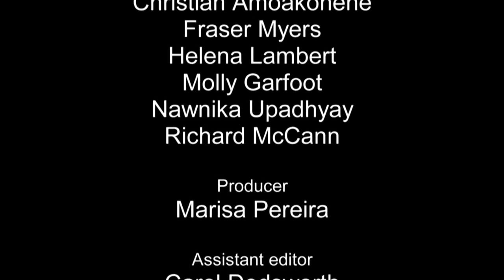‘The past, we want no part of it’: the legacy of Futurism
Futurists welcomed modernity as an explosion of human creativity and an expansion of life without precedent in history.  But the Futurists’ belief in nationalism and the violent overthrow of the old order lent itself all too readily to the growing Fascist movement.  Fascism became the hard-core of the cultural revolt and succeeded in translating it into a political force.  Did Fascism discredit their legacy - or is there something worth reviving in our time, when the future is viewed with great anxiety?